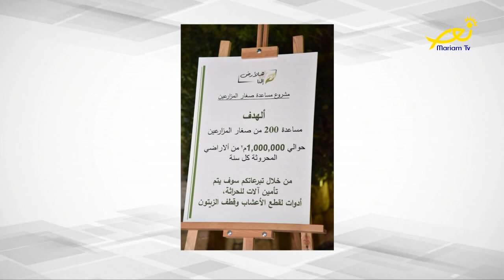عالموغد On time - مع باسكال فارس القاصوف حول اللّقاء السّنويّ الأوّل لجمعيّة "هالأرض إلنا"